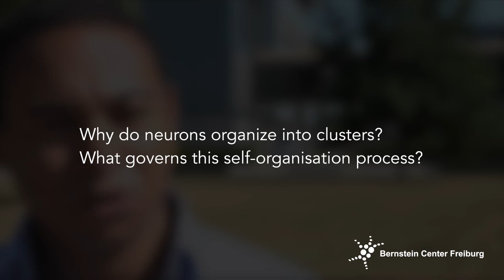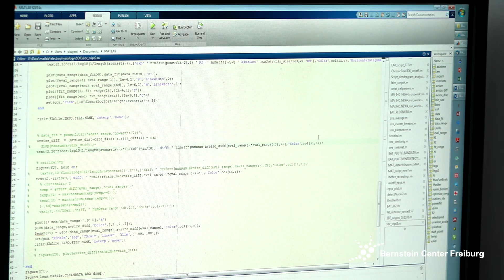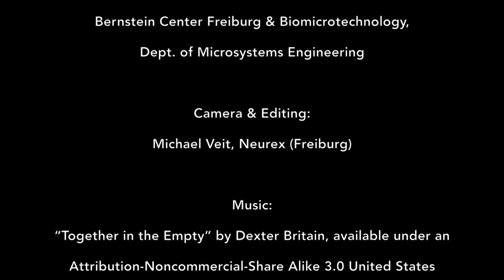Structural organization of neuronal networks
Connections between neurons determine how activity develops and propagates through a network. Their spatial range of contacts influences whether neurons only talk to neighbors or to the global network. Samora Okujeni and his colleagues from the Bernstein Center Freiburg investigate how neurons organize spontaneously to produce a mix of local and global connectivity, which increases the richness of activity patterns developing in a network. This is a brief introduction into their research.

This video features the song “Together in the Empty” by Dexter Britain, available under an Attribution-Noncommercial-Share Alike 3.0 United States License. Edited for length by Michael Veit.